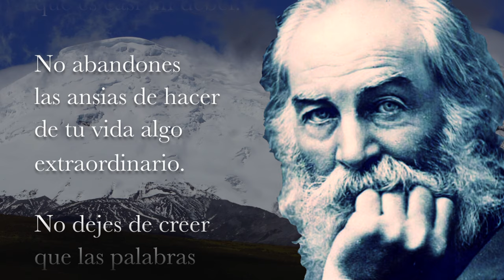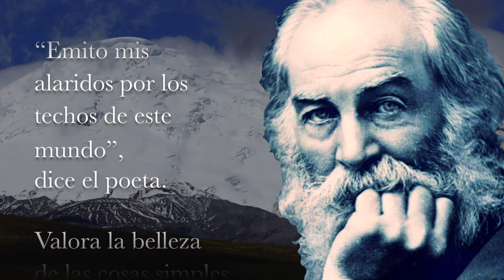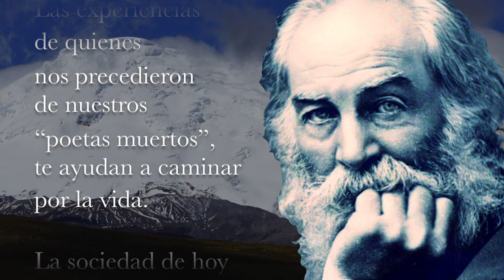NO TE DETENGAS (CARPE DIEM) Walt Whitman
Hoy que el mundo se detuvo en este Tiempo Sin Tiempo, este poema del gran Whitman en un recordatorio constante a no detenerse y seguir adelante, para seguir soñando y reinventarse. Por ello lo leí dentro de esta serie de poemas y le puse la música NUESTROS SUEÑOS de mi obra "Pá", para que siga inspirando y con más urgencia a las nuevas generaciones.

Poema:

Walt Withman

No dejes
que termine el día
sin haber crecido
un poco,
sin haber sido feliz,
sin haber aumentado
tus sueños.

No te dejes vencer
por el desaliento.

No permitas
que nadie te quite
el derecho a expresarte,
que es casi un deber.

No abandones
las ansias de hacer
de tu vida algo
extraordinario.

No dejes de creer
que las palabras
y las poesías
sí pueden
cambiar el mundo.

Pase lo que pase
nuestra esencia
está intacta.

Somos seres
llenos de pasión.

La vida es
desierto y oasis.

Nos derriba,
nos lastima,
nos enseña,
nos convierte
en protagonistas
de nuestra propia historia.

Aunque
el viento sople en contra,
la poderosa obra
continúa:

Tú puedes
aportar una estrofa.

No dejes
nunca de soñar,
porque en sueños
es libre el hombre.

No caigas
en el peor
de los errores:
el silencio.

La mayoría
vive en un
silencio espantoso.

No te resignes.
Huye.
“Emito mis
alaridos por los
techos de este
mundo”, dice el poeta.

Valora la belleza
de las cosas simples.

Se puede hacer
bella poesía
sobre pequeñas cosas,
pero no podemos
remar en contra
de nosotros mismos.

Eso transforma
la vida en un
infierno.

Disfruta del pánico
que te provocatener la vida
por delante.

Vívela intensamente,
sin mediocridad.

Piensa que en ti
está el futuro
y encara la tarea
con orgullo y
sin miedo.

Aprende de quienes
pueden enseñarte.

Las experiencias
de quienes
nos precedieron
de nuestros
“poetas muertos”,
te ayudan a caminar
por la vida.

La sociedad de hoy
somos nosotros:
Los “poetas vivos”.

No permitas
que la vida
te pase a ti
sin que la vivas.